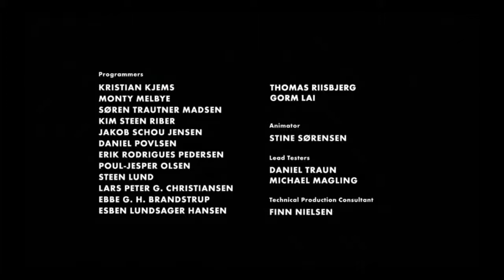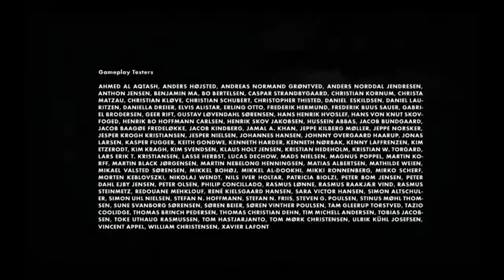Limbo Let's Play #4 THE END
Ostatni już filmik, lecz nawet tu nie zabraknie pomysłowych zasadzek, które czyhają na nas, po drodze. Tym razem najwięcej zagrożenia przybędzie nam od czegoś, z czym mamy kontakt przez całe życie. Z grawitacją. Jednak i z tym można sobie jakoś poradzić.

Zapraszam do oglądania i pozdrawiam.